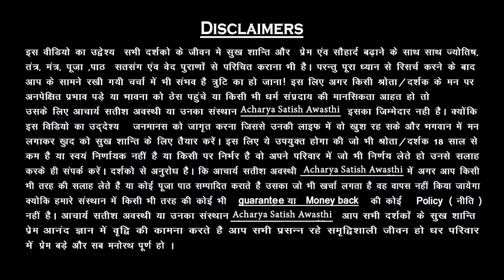पार्टनर की फोटो की पर 3 बार फूँक मर देना प्यार दीवानों की तरह पीछे-पीछे भागेगा | Satish Awasthi Ji